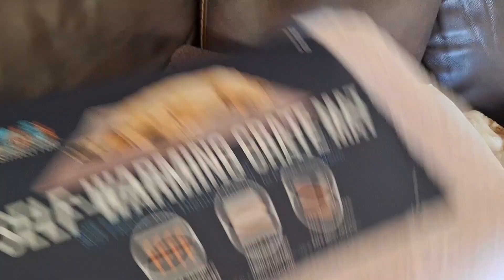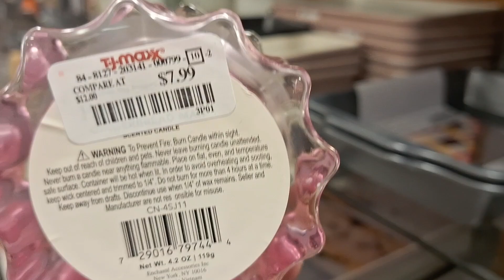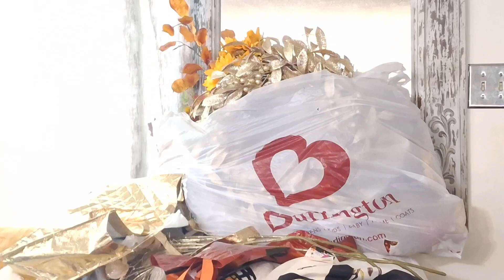I BOUGHT WAY TOO MUCH DECOR AGAIN/ DECLUTTERING LIVING ROOM VLOGTOBER Day10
🍁ALLIE'S FALLIDAYS | FALL INTO THE HOLIDAYS! VLOGTOBER EDITION SEASON 1 DAY 10! vlogtoberdecorvlogs autumnwhhovlogs fallintotheholidays athomewithallie 🍁*productive* AUTUMN WHHO VLOGS! |*WARNING * REAL LIFE JOURNEY TO LIVING WELL, HEALTHY, HAPPY & ORGANIZED! 🍁🍂 Plus Hubby's Shenanigans!
  🌟⏰📒•WHHO VLOGS! WELLNESS/HEALTH/HAPPINESS & ORGANIZATION: 🌟⏰📒
😃🏥🛍🏡WHAT IS THIS WHHO DECOR SERIES ABOUT? Making Life Beautiful!
😃W ellness  = Spiritual Mind, Body & Soul / Product Reviews/Life Reset & Tips
🏥H ealth =  Physical, Emotional, Intellectual, Social & Spiritual (Holistic Approach)
Grocery Shopping/Hauls/Meal Planning & Prep/Household Hauls/Self Care/ Product Reviews
😃🛍H appiness = Shop with me's all the stores +thrifting & Clearance! / Hauls/Decor Ideas/Vignettes & small glimpse into our celebrations. A touch of Beauty/Fashion/Lifestyle
🏡O rganization = Decluttering/Organization/Cleaning /Unboxing & Takedown of decor /Planning & Home Reset every season & Product Reviews
My goals are to create a holistic health and wellness approach to achieve mindfulness in my life.
  🏡ABOUT THIS SERIES: THIS SERIES WILL INCLUDE VLOGS ABOUT 🏡WELLNESS/HEALTH/HAPPINESS & ORGANIZATION OF HEALTHY HABITS! MEAL PLANNING/PREP/ GROCERY HAULS/RECIPES/SOME COOKING + JOURNALING with a focus on:
(Life Goal Planning/Positivity/confidence/stress reduction/Healthy mindset/Healthy relations and Intellectual Wellness for problem solving, creativity, lifelong learning & Journaling!)
Spiritual Wellness to find meaning & purpose of life, with or without religion, & being resilient

☕SHOPPING ☕HERE YOU WILL SEE SHOPPING, HAULS,DECOR IDEAS, Light CLEANING, COOKING DECLUTTERING, VLOGS & ORGANIZATION OF THE HOME! "New Vlogs" "Real" type of vlogs for real people! Welcome!

ABOUT  ALLIE
💕💕💕I'm a stay at home mom/wife/Registered Nurse & Entrepreneur! I am most of all a servant of God and although life knocks me down, I always manage to get up because God is always with me. Here I share hauls/shop, clean, organize with me! I also share how I get myself organized without going crazy in the process of having several channels, a stay at home life, & business! This is a Happy Channel so I hope you come back soon for inspiration, and leave motivated to get productive! Thank You! Remember to live Well, Healthy, Happy & Organized! Have a Happy Blessed Day!